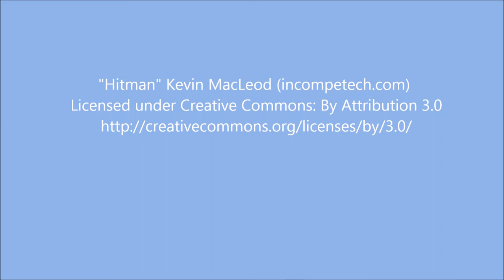USAF Armament Museum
U S Air Force Armament Museum - collection of military planes, bombs, missiles, guns of all types and other military memorabilia.  Located near Eglin Air Force Base in Florida.